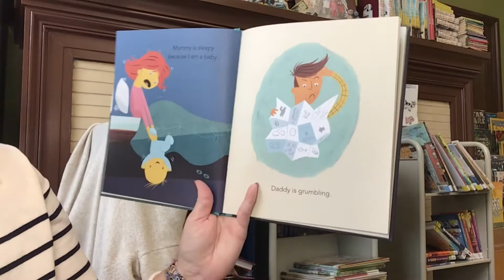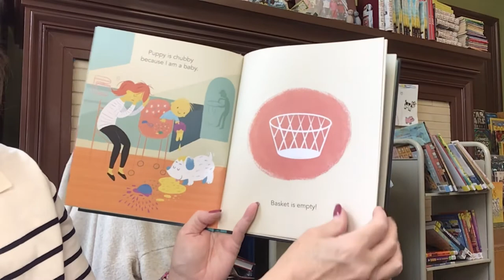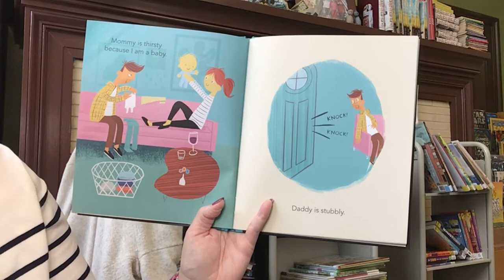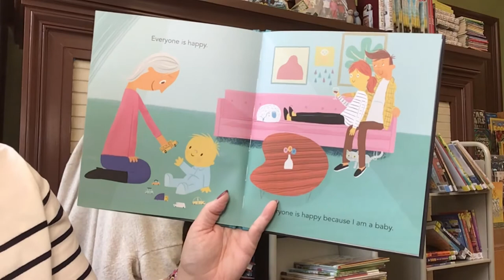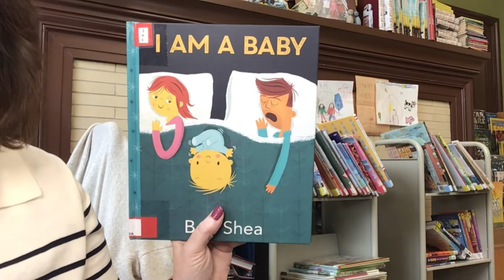Story Time with Miss Cindy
Read aloud picture book, I Am A Baby, written by Bob Shea and published by Candlewick Press.